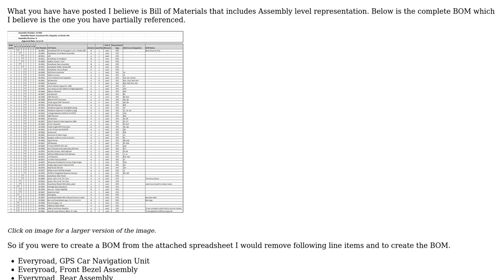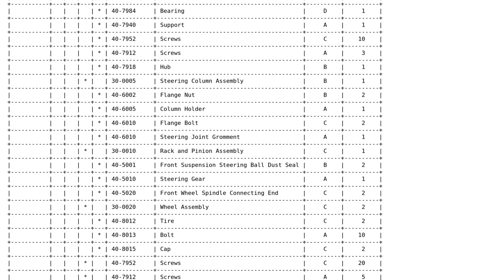Engineering: How to create a clear bill of materials list?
With thanks & praise to God, and with thanks to the many people who have made this project possible! | Content (except music & images) licensed under CC BY-SA | Music | Images & others | With thanks to user Mcccccc user Mahendra Gunawardena user DiaperHands and the Stack Exchange Network Trademarks are property of their respective owners. You are responsible for your own actions.